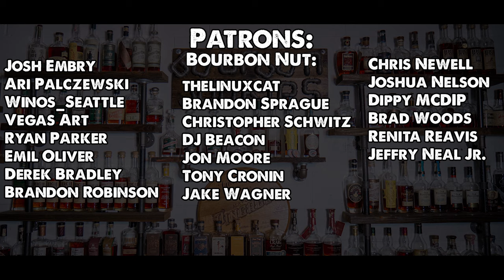Bourbon Junkies Blind Advent: Day 22!